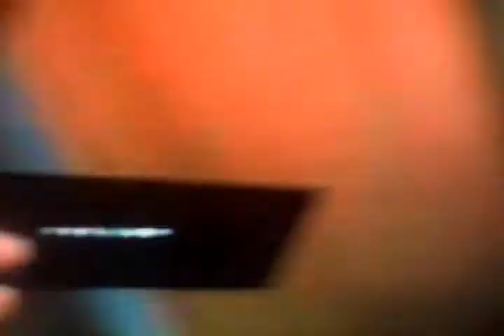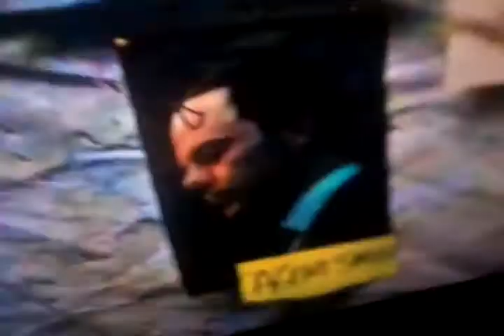EquaLiveZing - Deadpool04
Совет: Шевели телефоном и головой ^_^